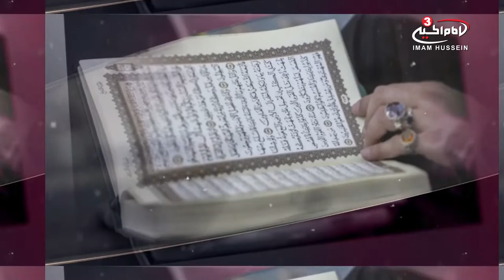"Worship me as this is the straight path" - Practical guidance - S1 E20